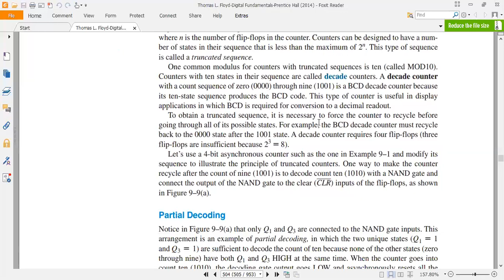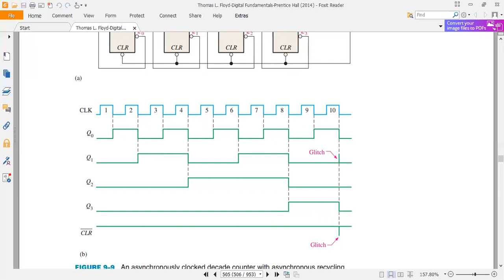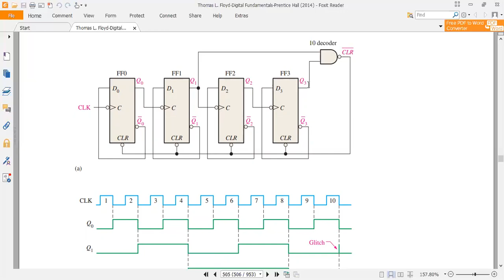asynchronous decade counter